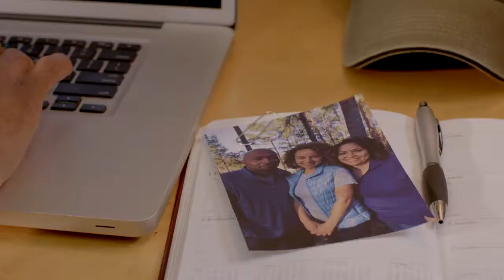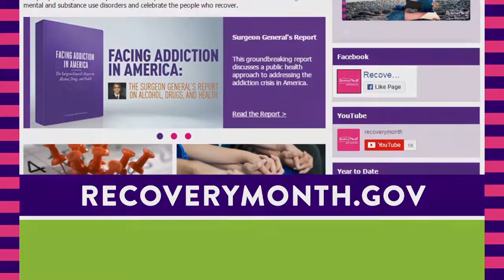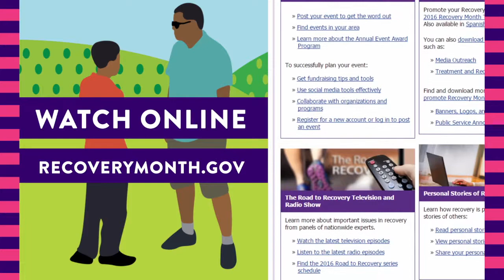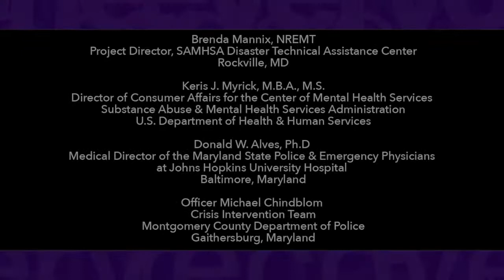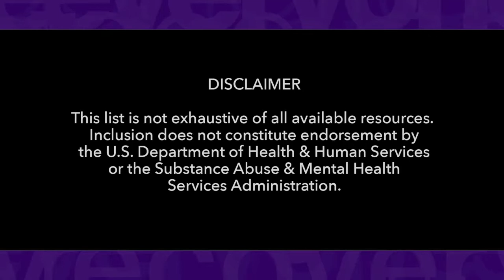June 2017: Community Health Centers and First Responders (Full Episode)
June 2017: Community Health Centers and First Responders: Strengthening Communities through Education (Full Episode)
Premiered: June 7, 2017

Community Health Centers (CHCs) and first responders provide a vital and necessary role in addressing the critical behavioral health needs of communities—including the current opioid overdose epidemic.  CHCs provide vital primary care and preventive services regardless of ability to pay.  These facilities serve approximately 1 in 14 people (1 in 10 children) in the United States. CHCs provide services for mental and/or substance use disorders (e.g., counseling, developmental screenings, crisis services, and detoxification) that are critical for helping people on a path to recovery. This show will discuss the essential work of the nation’s more than 10 million first responders—including police officers, fire fighters, emergency medical technicians, and other emergency personnel—in dealing with opioid overdoses, traumatic situations (e.g., natural and other disasters), and individuals in crisis. Providing first responders (and others) with the opioid overdose medication, naloxone, is a key aspect of federal actions to address the crisis.  This show will describe the training first responders need to approach individuals with a serious mental illness in crisis in an appropriate and safe manner.  We will also explore the benefits of interventions such as mental health first aid and psychological first aid, as well as the importance of self-care for first responders.